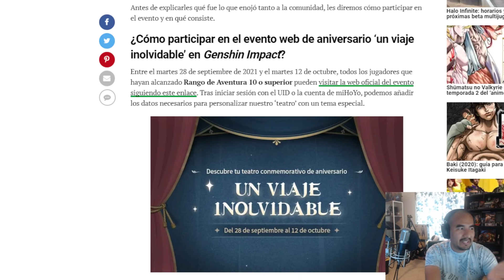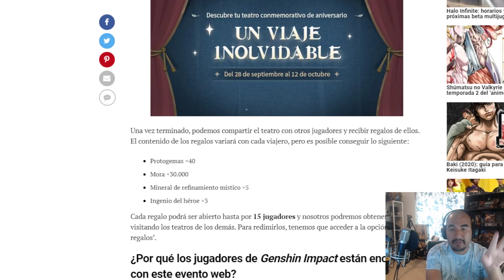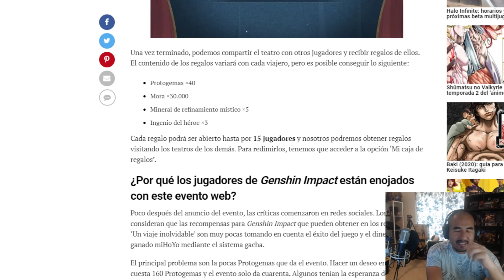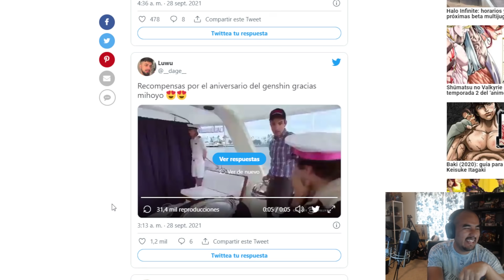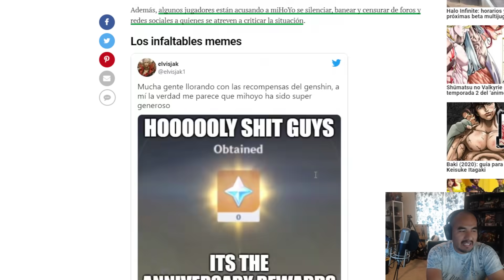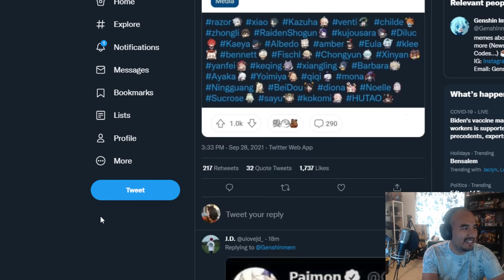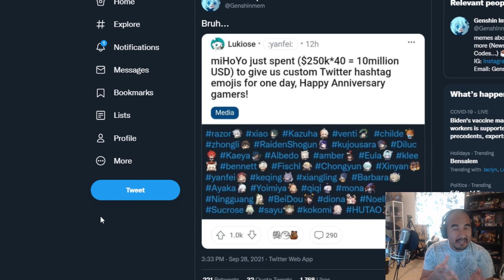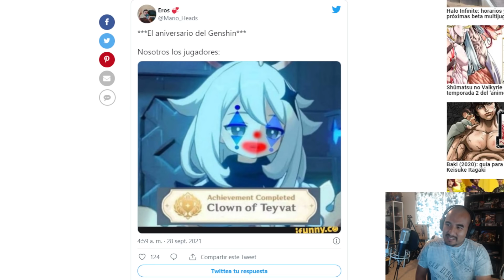SE PUDO MEJORAR LA RECOMPENSA DE ANIVERSARIO! Genshin Impact